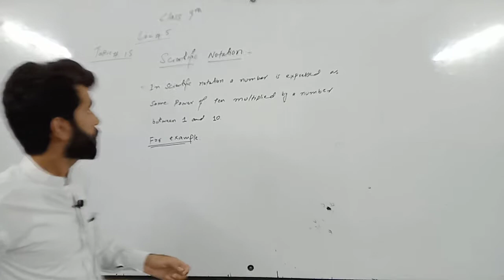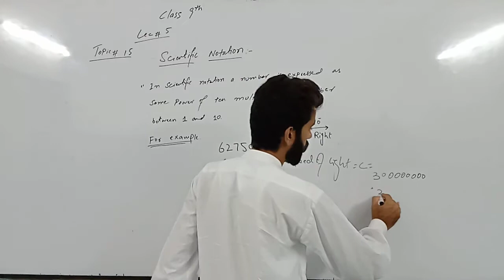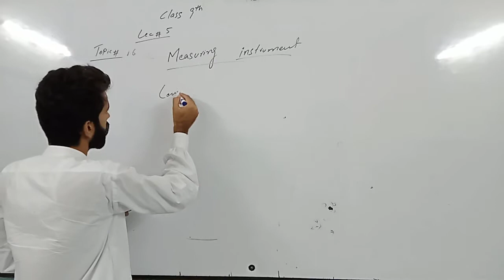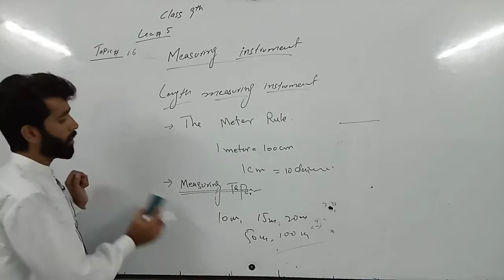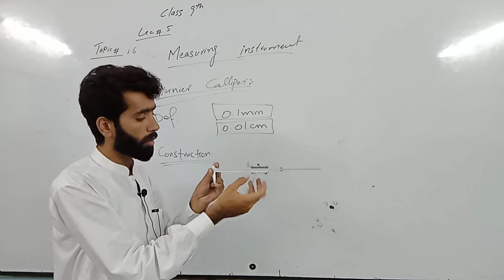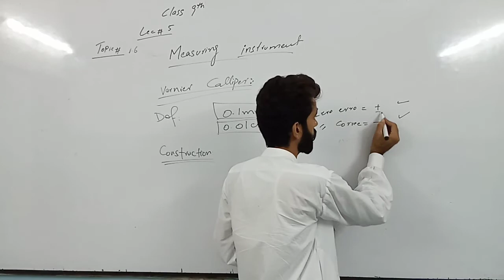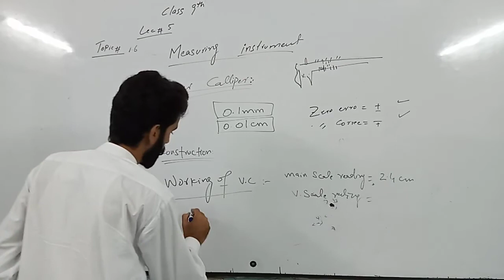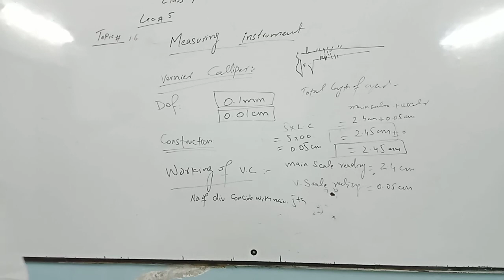Class 9th lec#5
Scientific notation. Measuring instruments.
Vernier calliper